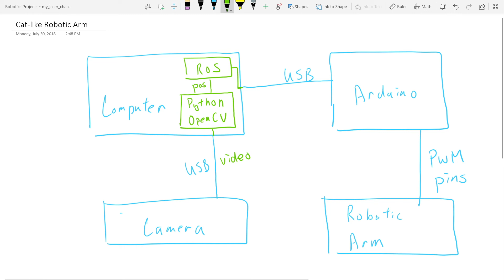Robotic arm chasing laser like a cat